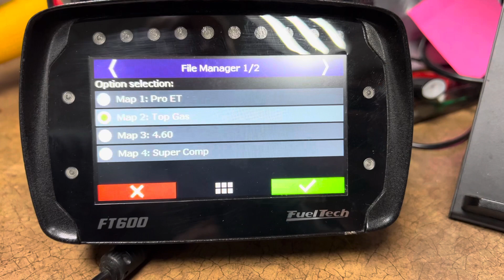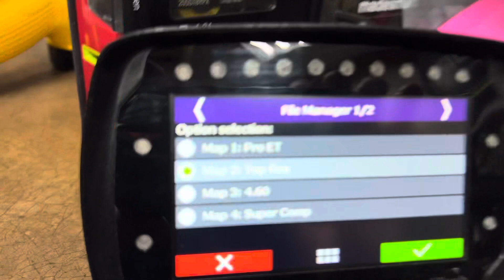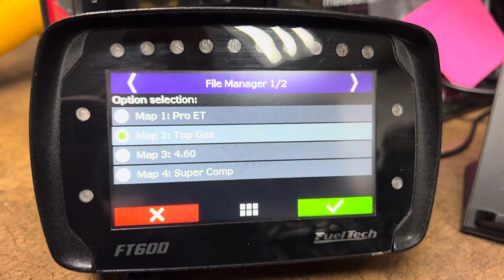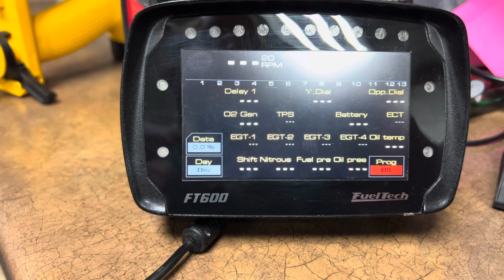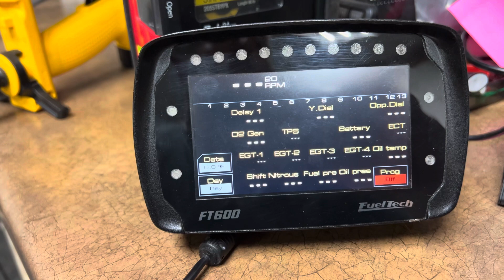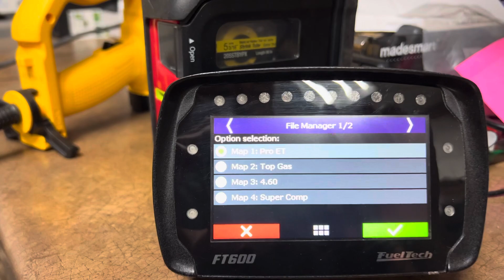FuelTech: Reading and writing separate map files and navigating through the ecu to change map files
A lot of racers don’t know how to use multiple map files. Here is a good explanation.
Liguori Drag Racing
DragBikeSupply.com